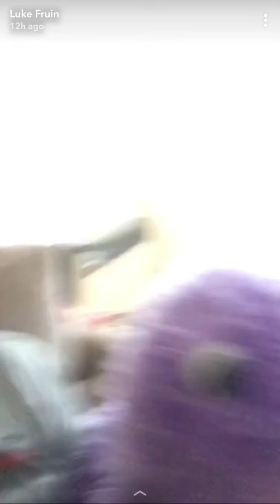Example of my snapchat capers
Follow my story! Find my snapchat by clicking the snapchat ghost icon on my official or by adding the username n3xust